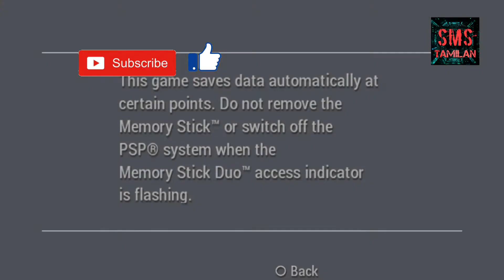iron man 1 game ppsspp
Hey folks! Watch me play Iron Man 1 game ppsspp!

Today I am streaming revolution. Other popular games:
PUBG Mobile
Garena Free Fire
Among Us
Call of Duty Mobile
Fall Guys
Fortnite
Roblox
Minecraft